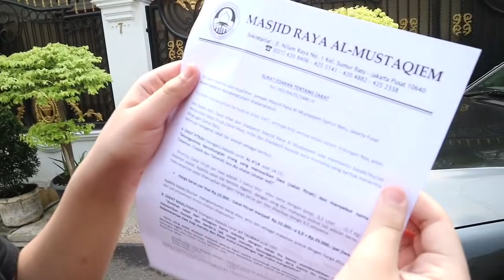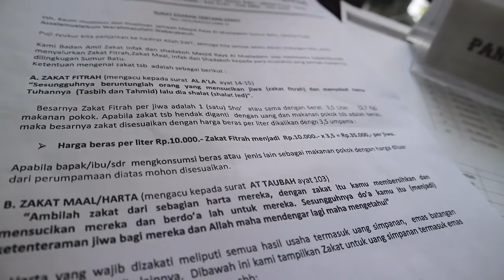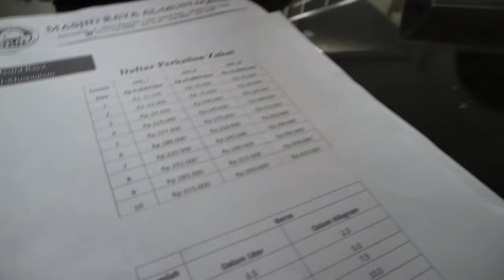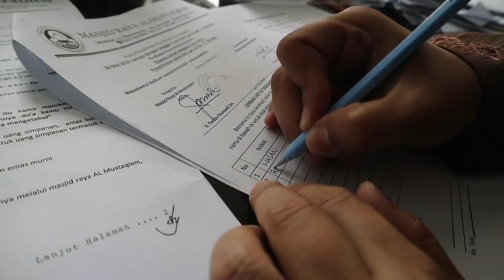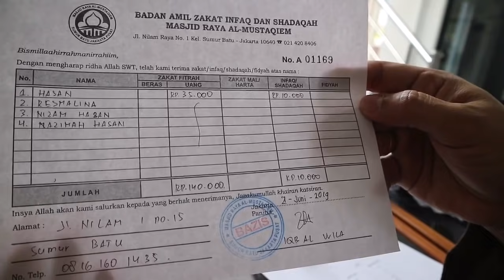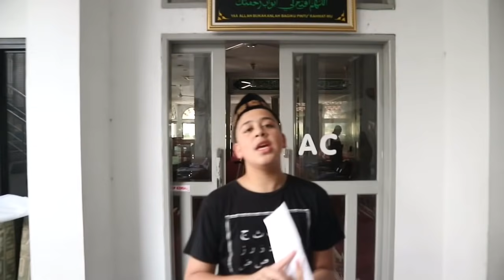Alhamdullilah SAH! Bayar Zakat Fitrah